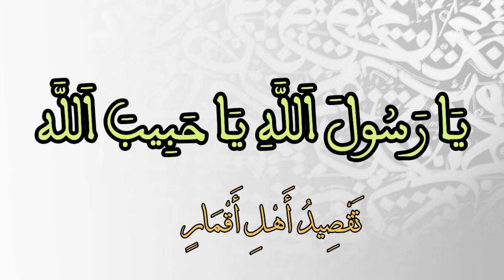يا رسول الله يا حبيب الله - تقصيد بالموسيقى - تقصيد أهل قمار وادي سوف الجزائر